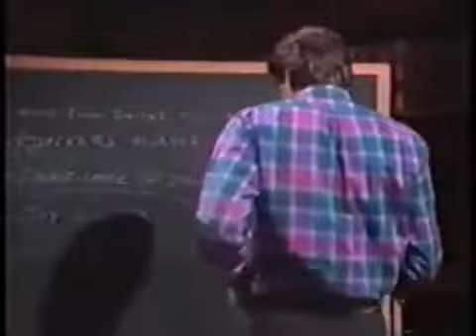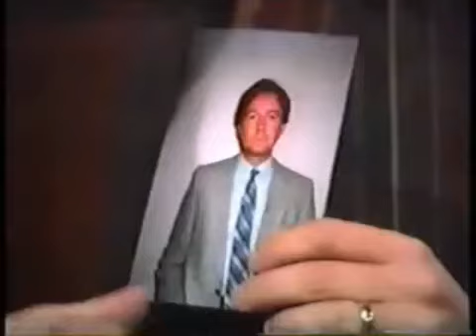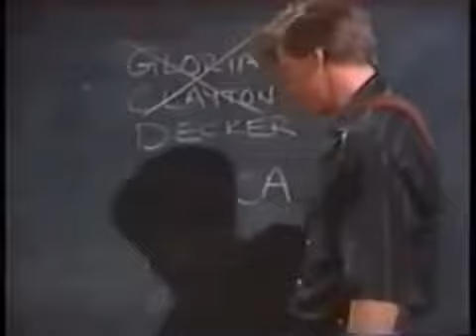OnThisDay August 8 1990 Life & Times of Frisco Jones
Frisco tells Colton that he smells something rotten in Green Meadows but can’t give him any details. Frisco questions Gloria. He accuses her of blackmailing her clients and he has the videotapes to prove it. She admits to blackmailing Wendy but did not kill her. Frisco checks on Gloria's alibi. A room service attendant clears both her and Clayton of the murder.